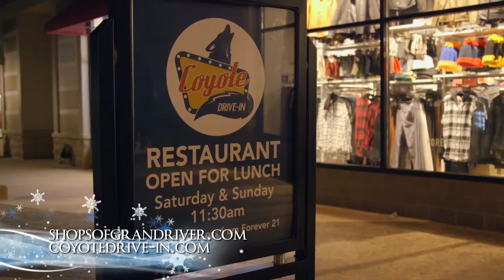Coyote Drive in and Outlet Shops at Grand River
CBS42 Communty